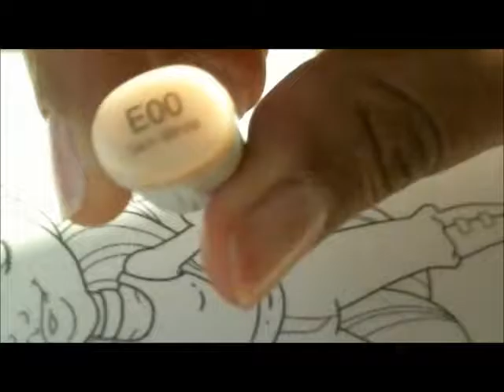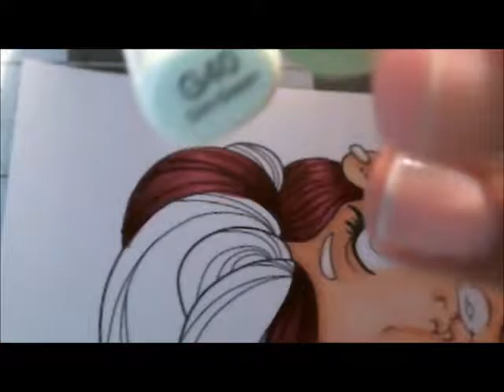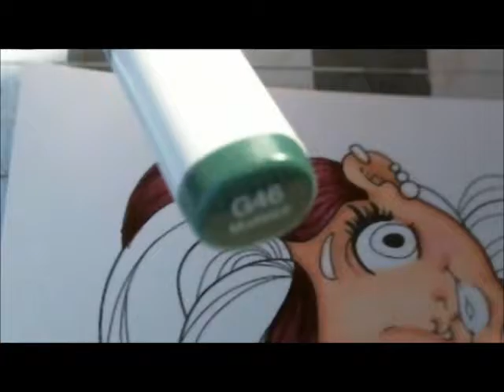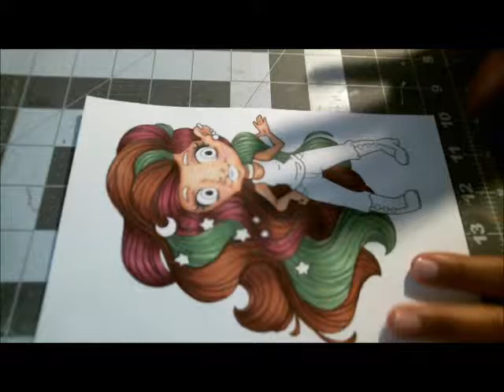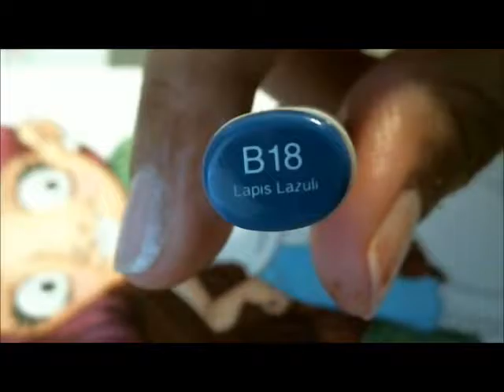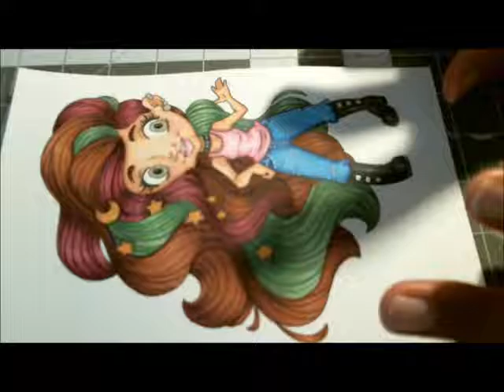Copic Coloring Tutorial feat. MayzyArt's "Quil"!!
The process video for the image sneak peek I shared on Tuesday is finally here! So I take you step by step through the coloring of this gorgeous "Quil" image from the MayzyArt Facebook page. Check the Description box for the link. I share with you the  technique I use to color this image and how using your mid-tone and darkest shades can help you achieve some depth to your image. I also share what can happen when you add to much shading and over saturate your paper.  Yikes! But I continue on to the crux of this image which is the massive mane of hair. I printed this image at full scale for the video but if you're new to coloring practice coloring on a smaller scale a few times till you feel comfortable. I tackle the hair by dividing up each section of hair and then dividing larger sections into manageable ones. I demonstrate the flicking technique so you can achieve texture to the hair. Finally I go back in with my darkest shades to add individual strands to give the hair a more textured appearance. Then I move on to her outfit, first working on her jeans using my Colorless Blender to give them a distressed, denim look. I also show how adding stitching lines with a white gel pen gives a more detailed look. Then it's on to her boots and her top. Lastly, I show how using your E15 & G43 markers to color in the eyes to make them look hazel.
List of colors used will be in the "Description Box" below.
Color List: Copics used: E00, E11, E13, E15, E18, RV000, RV52, RV55, RV63, RV66, RV69, G40, G43, G46, B12, B18, Colorless Blender
Conda Markers used: CG22, CG24, CG35